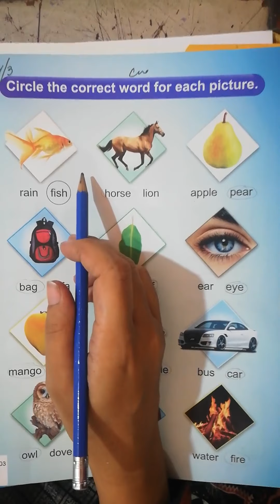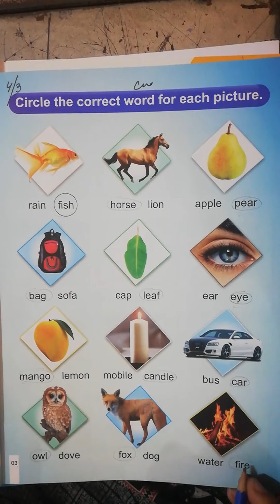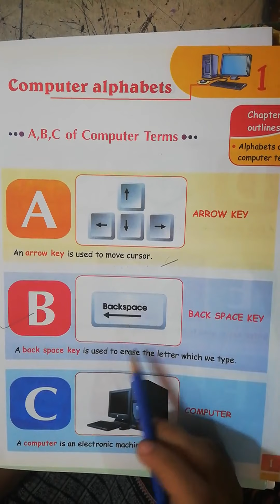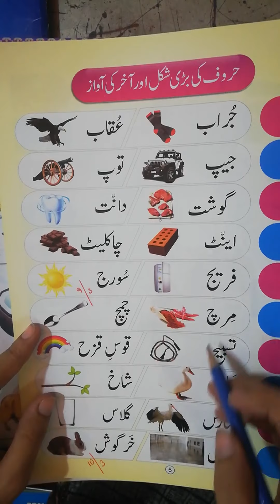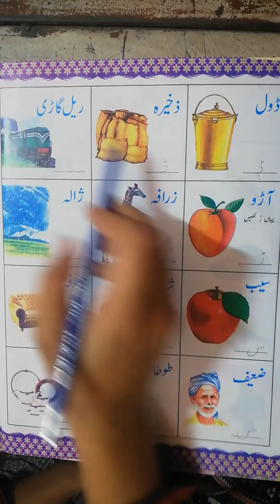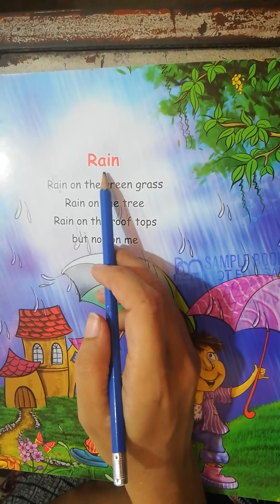Oral Lec-02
Oral for Class Prep